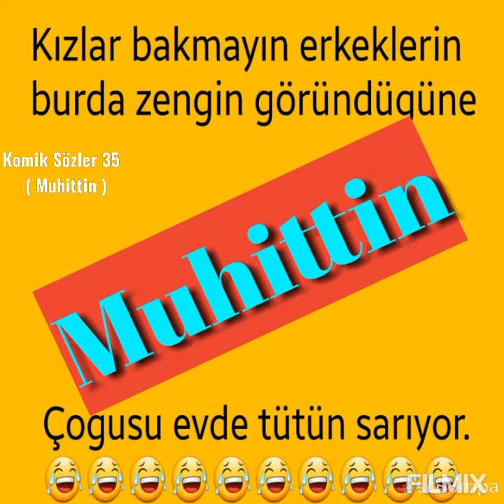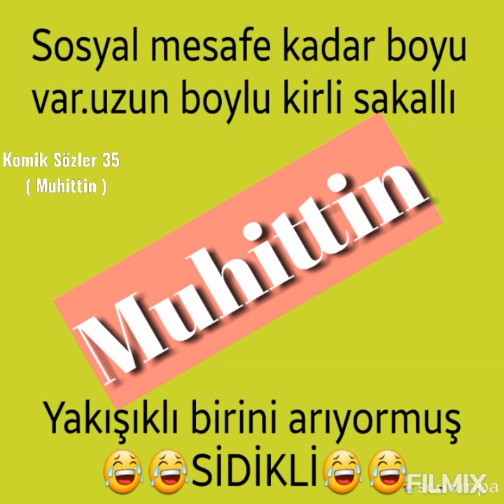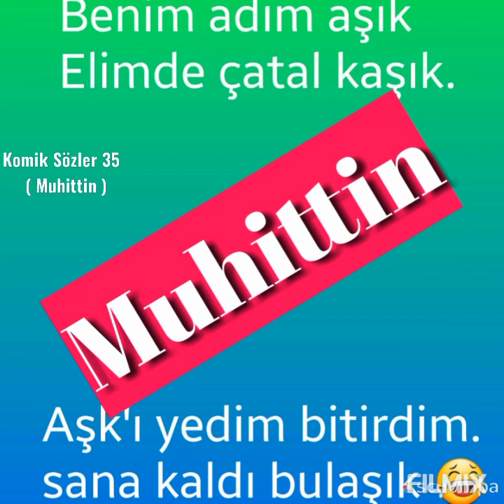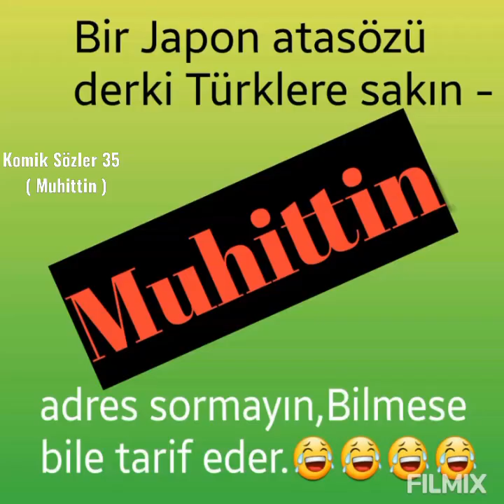Komik Sözler 35 ( Muhittin )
Hazırlayan : Muhittin DÖNMEZ